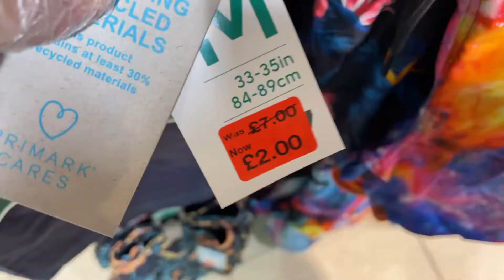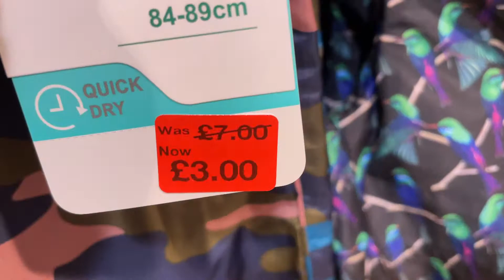Primark Men's Shorts Reductions || September Sale 2021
PRIMARK NEW SALE IN SEPTEMBER 2021 | PRIMARK SALE IN UK

Primark Mens Swim wear from £7 to £1 !!!